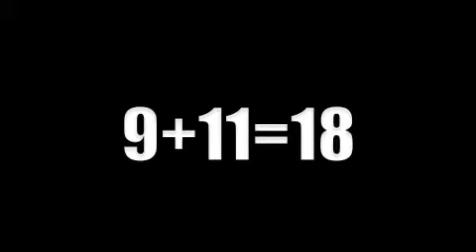Mon. "Her initials. There are three of them."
Gaby, you know I love you :)